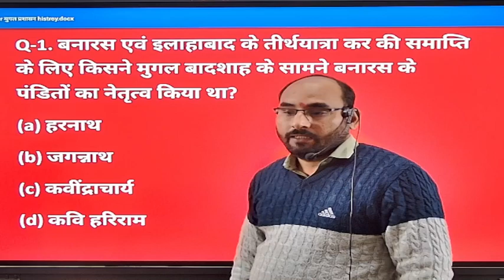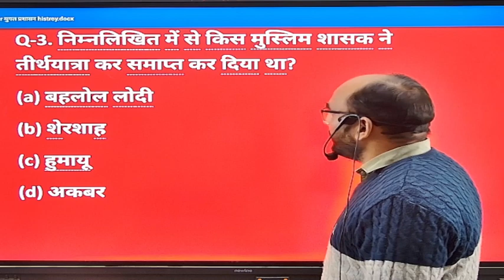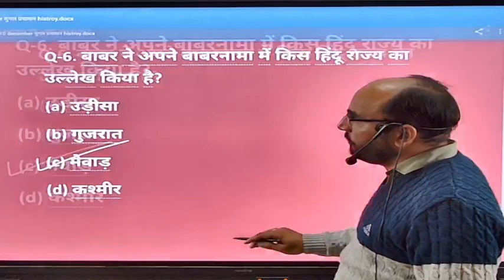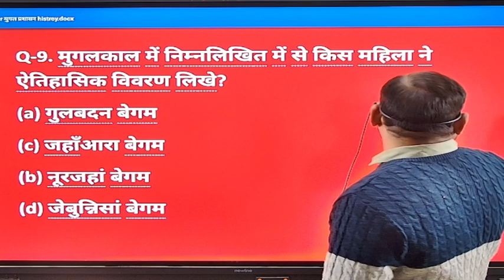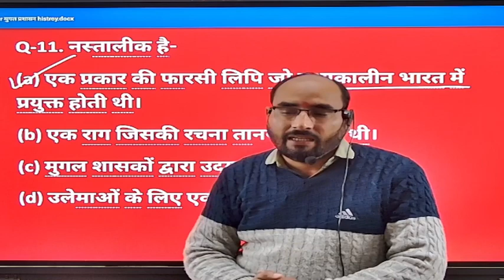इलाहबाद तथा वाराणसी के पंडितो के लिए तीर्थयात्रा कर समाप्ति के लिए मुग़ल शासक के सामने नेतृत्व किया?